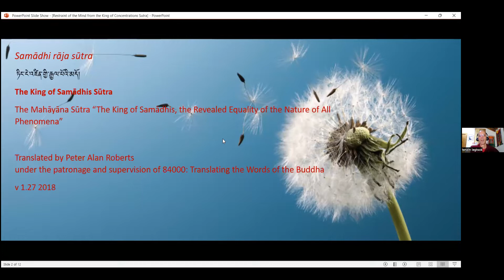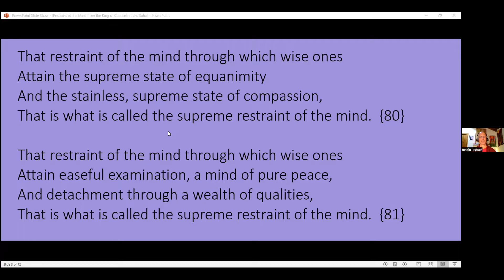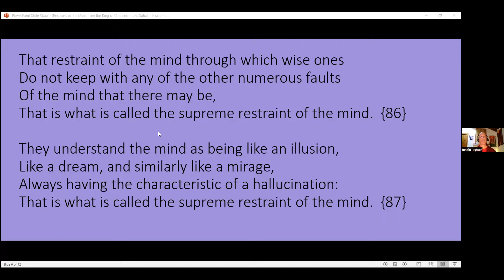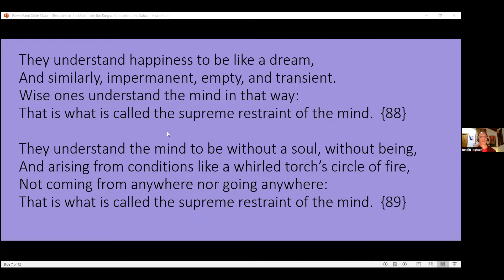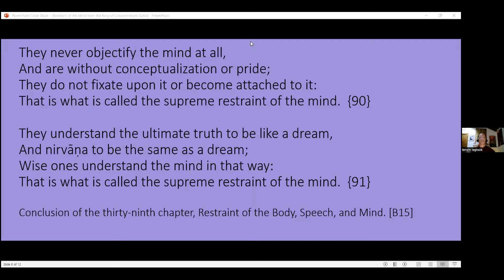20220310 ven Tenzin Legtsok Strofe sulla vacuità dal Sutra Re della concentrazione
Il venerabile Tenzin Legtsok spiega in questo incontro spiega come riflettere e meditare sulla vacuità per eliminare la radice dell'ignoranza causa di tutte le afflizioni mentali